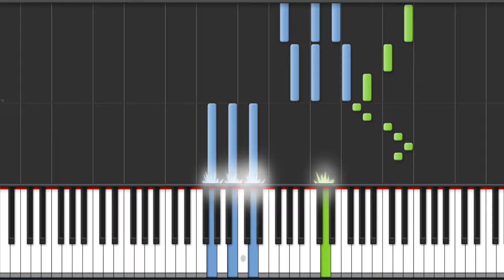One Direction They Dont Know About Us Piano Tutorial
Lyrics:

People say we shouldn’t be together
We're too young to know about forever
But I say they don’t know what they talk, talk, talkin’ about (Talk, talk, talkin’ about)
'Cause this love is only getting stronger
So I don’t wanna wait any longer
I just wanna tell the world that you're mine girl
Oh
They don’t know about the things we do
They don’t know about the "I love yous"
But I bet you if they only knew
They would just be jealous of us,
They don’t know about the up all nights
They don’t know I've waited all my life
Just to find a love that feels this right
Baby they don’t know about
They don’t know about us (They don’t know about us)
Just one touch and I was a believer
Every kiss it gets a little sweeter
It’s getting better
Keeps getting better all the time girl
Baby, they don’t know about (They don’t know about us)
They don’t know how special you are
They don’t know what you’ve done to my heart
They can say anything they want 'cause they don’t know about us
They don’t know what we do best, that’s between me and you, our little secret
But I wanna tell 'em
I wanna tell the world that you're mine girl